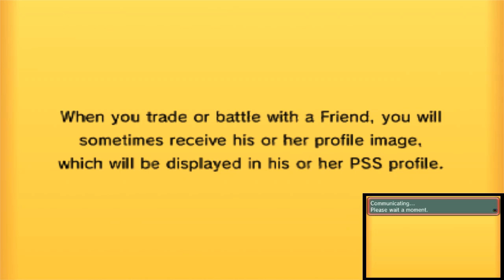Pokemon Omega Ruby and Alpha Sapphire Live WiFi Battle #28: Druddigon's Long Day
Welcome back for another Pokemon Omega Ruby and Alpha Sapphire live WiFi battle! Today we have a bit of a lengthy RU battle as Druddigon and company struggle to break a strong Regenerator core. Can we pull through in the end?